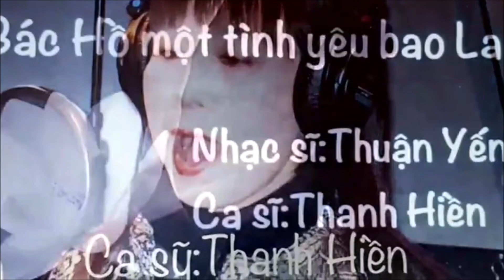VDTV - Trực tiếp chương trình thời sự 20. 05 2021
- Những tin tức nổi bật thế giới & trong nước
- Tình hình đại dịch mới nhất
- Tin tức cộng đồng người Việt ở Đức
- Chương trình ca nhạc : Tiếng hát cộng đồng với chủ đề " LỜI CA DÂNG BÁC "